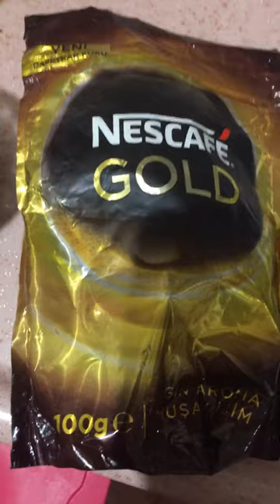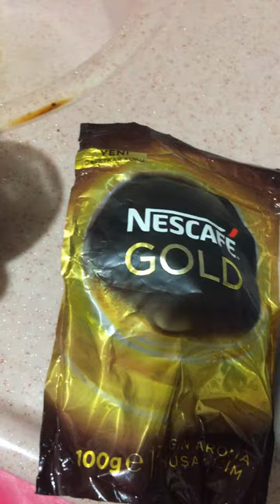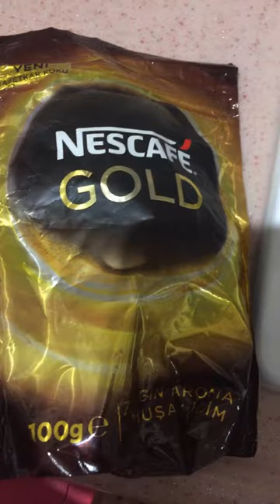Nescafe Gold kahvesi küflenme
Nescafe markasına dikkat edin. Küflenme problemi yaşadım.